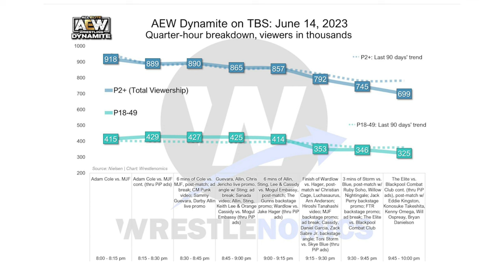TV Ratings, CM Punk & More! Best Of The Bryan & Vinny Show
It’s a 90’s edition of the Best Of The Bryan & Vinny Show! Watch as the crew breaks down TV ratings, the return of CM Punk, Dynamite, NXT and the final Rampage they will cover and much more. Plus, Granny stops by for a song contest, her wrestling report and some jokes. And of course… BBQ-GATE! Check it out!